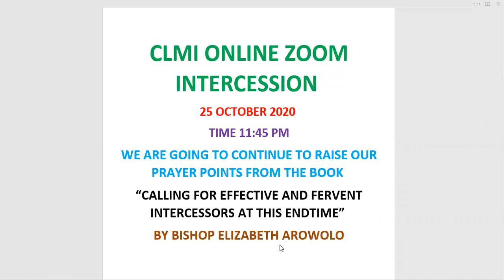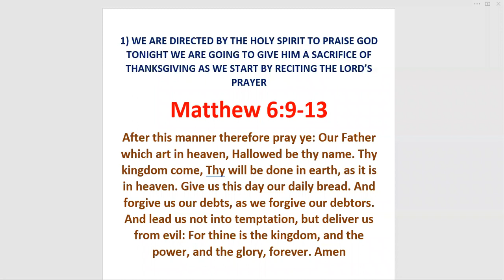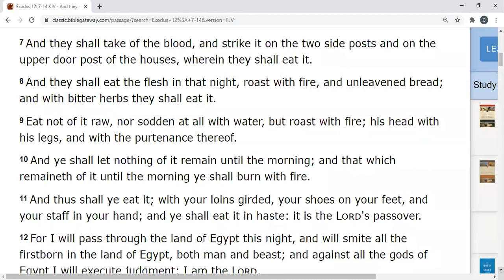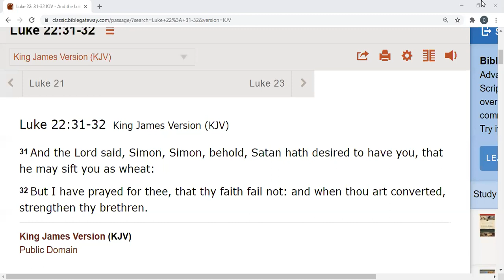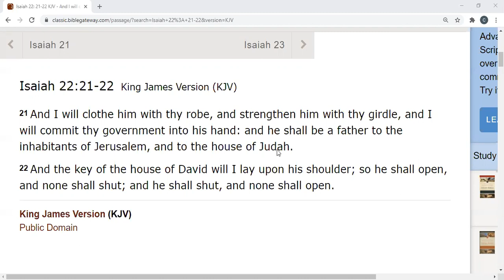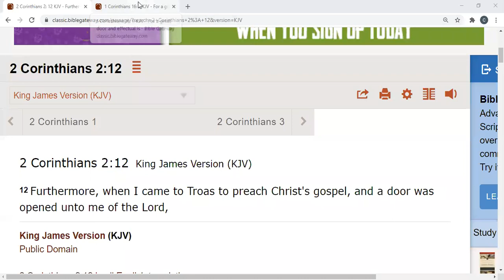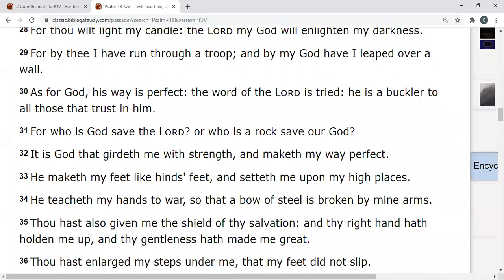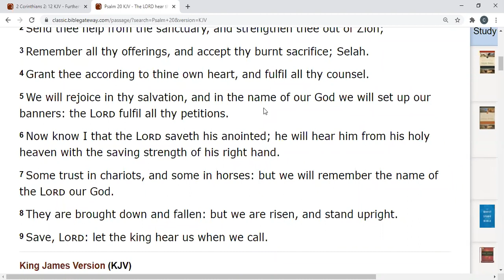Bishop Elizabeth Arowolo CLMI Night Vigil 25 October 2020